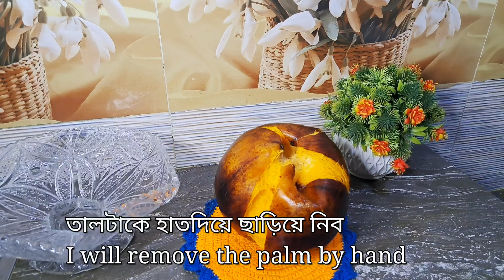সহজ পানি ছাড়া তালের রস বের করার নিনজা টেকনিক ফ্রোজিন পদ্ধতি সহ //palm juice ninja technical